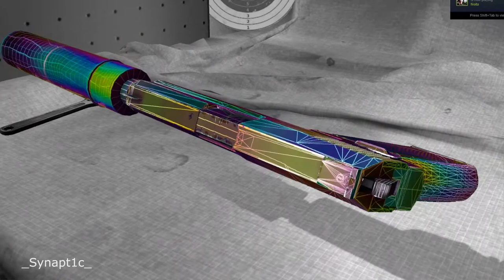USP-S Retrowave - Custom CSGO Skin! Please Vote :)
Retro, trendy, nostalgic... This pearlescent USP-S may not send you back to the future but it will send your enemies back to the lobby. Just make sure you have Synthwave playing in the background.